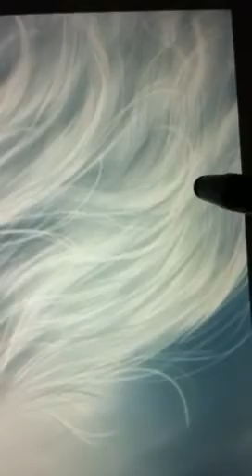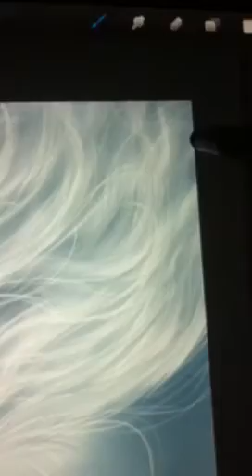Painting Procreate,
Pintando pelo :)